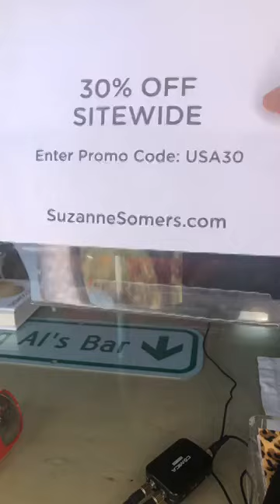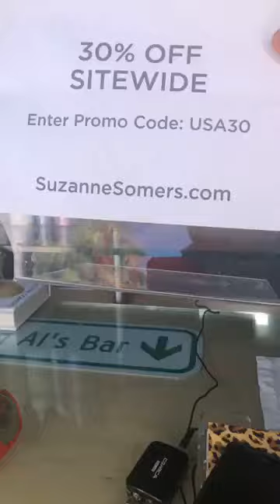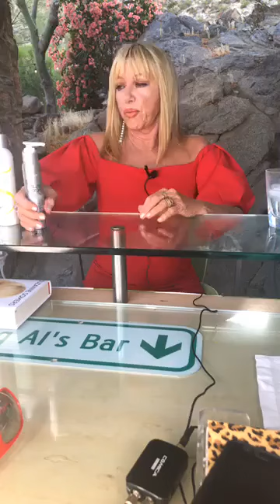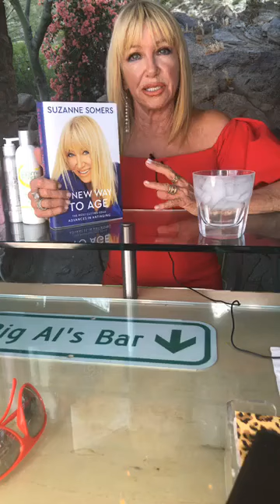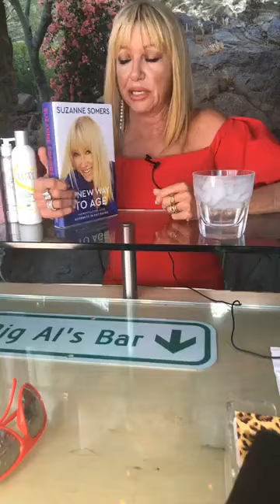kicking off Memorial Day Weekend - We Celebrate our Troops During a Special Tribute Show U🇺🇸🇺🇸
We are kicking off Memorial Day Weekend Join me at Big Al's Bar as we celebrate our troops during a special tribute show 🇺🇸🇺🇸🇺🇸